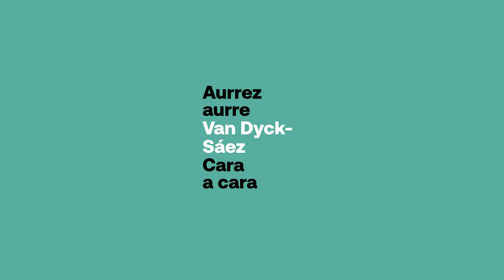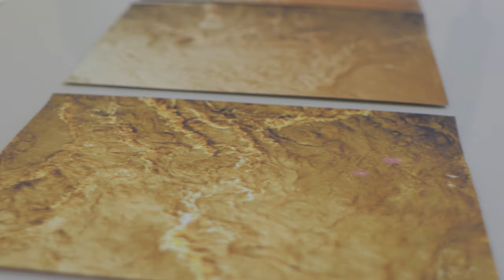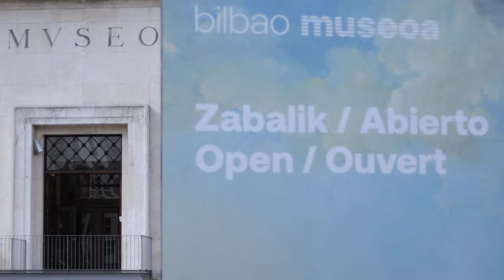Sala 2. Anton van Dyck - Ignacio Sáez. La tradición y el riesgo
Durante el siglo XV y desde Flandes se generalizó entre los pintores europeos el uso del óleo. Permite una ejecución lenta y la aplicación de capas ligeras que transparentan las precedentes. También Sáez lo emplea, aunque, en su caso, el aceite matiza el contraste violento entre la forma y el fondo de esta gran tela. En la composición, por partes casi especular, superpone al insólito pattern negro y geométrico los trazos rojos que, como una circulación sanguínea, la recorren. Al igual que en Van Dyck, en el centro una figura humana ordena el drama, aunque aquí tan íntimo y misterioso como la respuesta a un test de Rorschach.